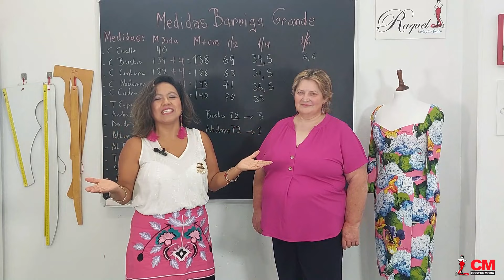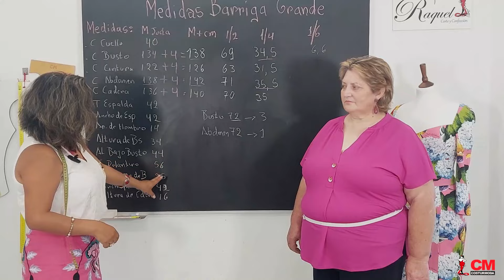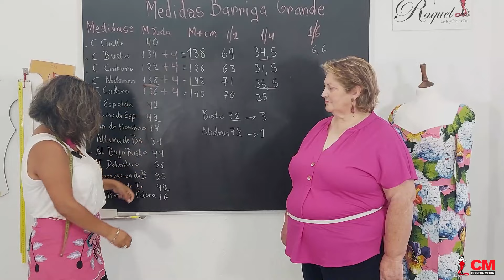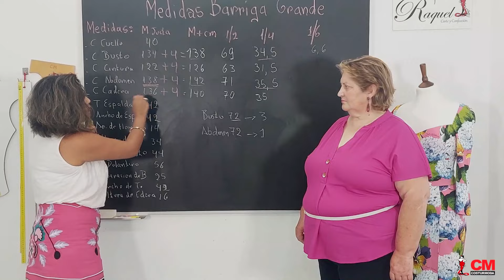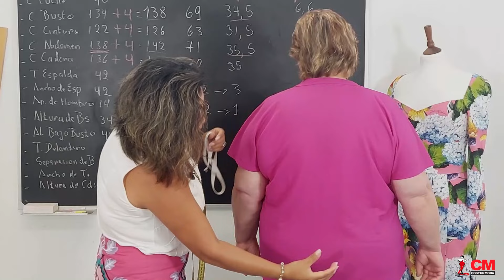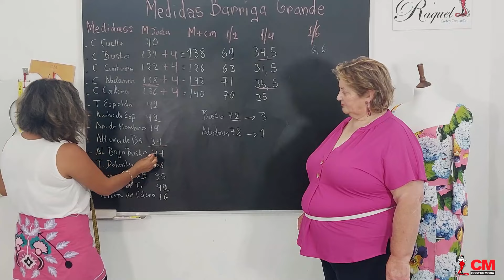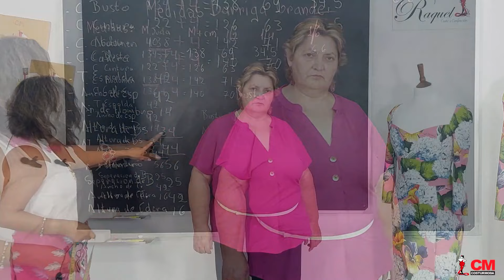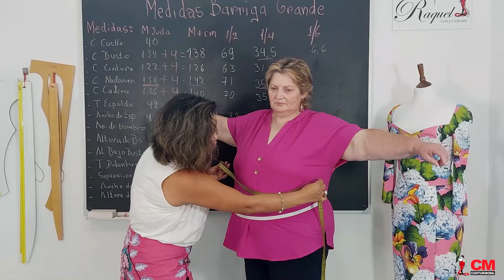🤔Cómo tomar las MEDIDAS para BARRIGA XXL❓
💸Crea prendas a medida y cobra por ello (7.99€ al mes) ➡️En este vídeo les enseño qué medidas tomar cuando una persona tiene barriga grande o XXL.